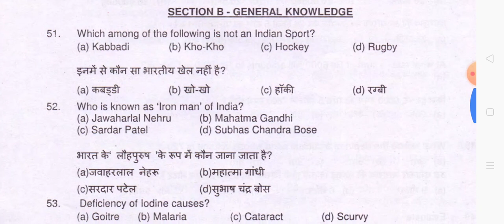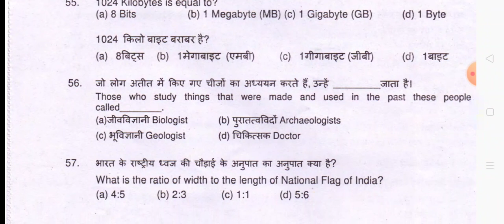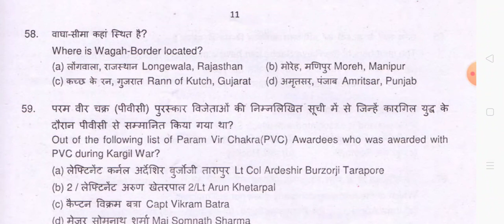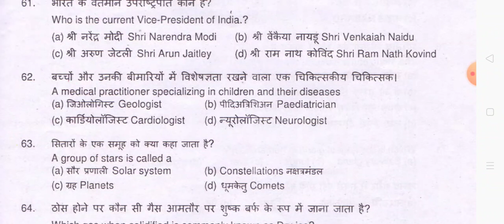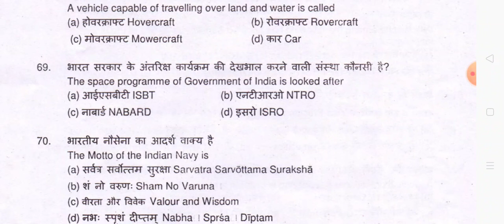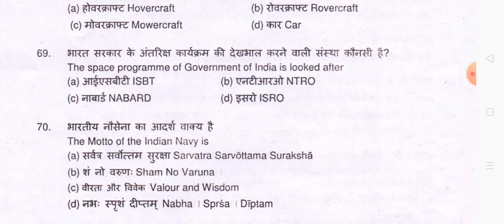sanik school entrance test .gk model paper 2019 .sanik school sample paper